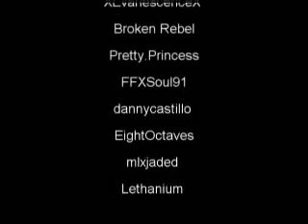The Evanescence EvThreads Music Video 4